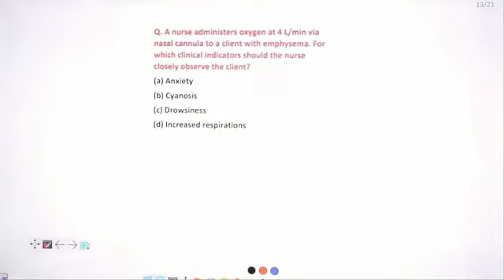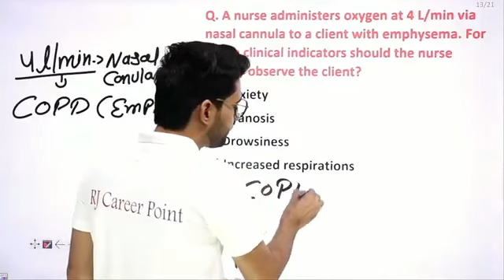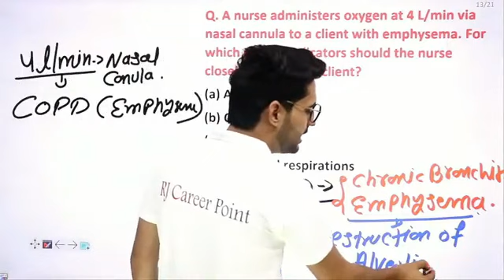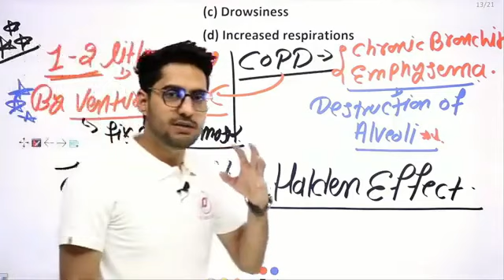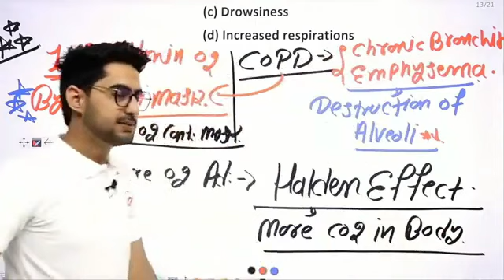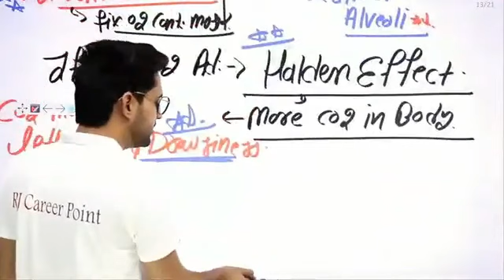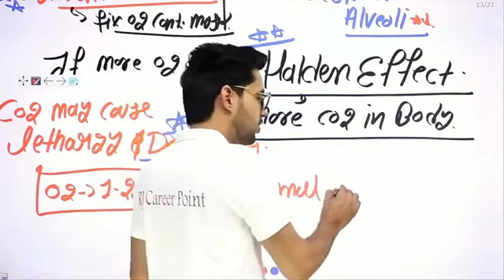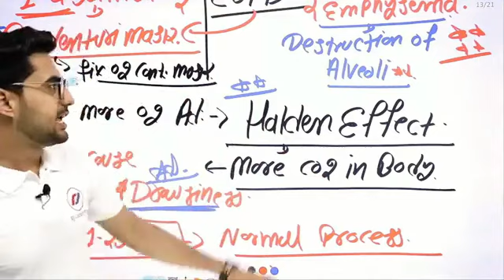COPD | Most Important Questions || Nursing | RJ CAREER POINT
💥HURRY UP! Students
✌️ M-1 NEW LIVE BATCH, NORCET 2024,ESIC, DSSSB, RRB (ONE COURSE FOR ALL EXAM) Start will be 18 Dec. 2023 🤟

course details👇👇👇
🛑 M-1 NEW LIVE BATCH
✅6 Months Full Course
✅ Daily 5-6 Hours LIVE Classes
✅ live classes 9 Am to 3 Pm
✅ 30 Test & Daily Quiz
✅ 1 year course validity